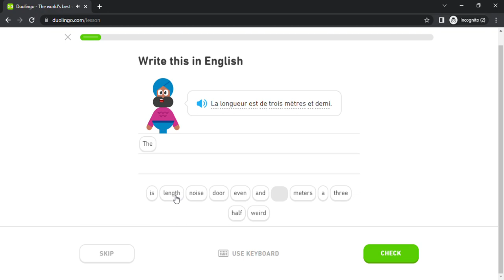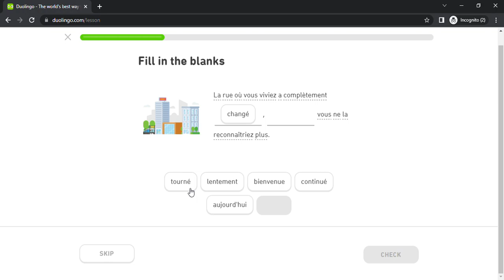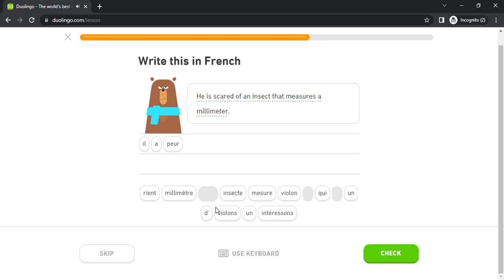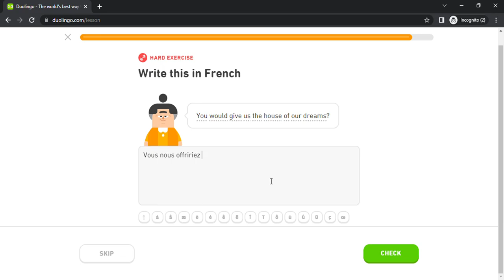Duolingo #2862 French - English (Part 24 - Dressing Up and Imagination)